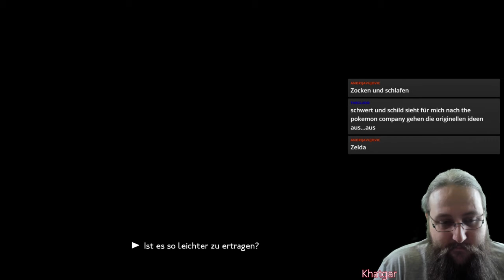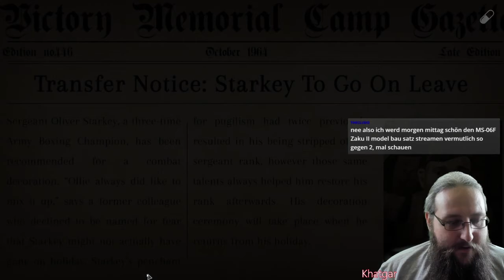We Happy Few - 31 - AKT3 - Ollie - Der schleichende... und Tot... :/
We Happy Few ist ein Action-/Adventure-Spiel, das in einer drogenberauschten, retrofuturistischen Stadt in einem alternativen England der 1960er Jahre spielt. Verstecke dich, kämpfe und passe dich an auf deinem Weg aus dieser wahnhaften, von Joy besessenen Welt.